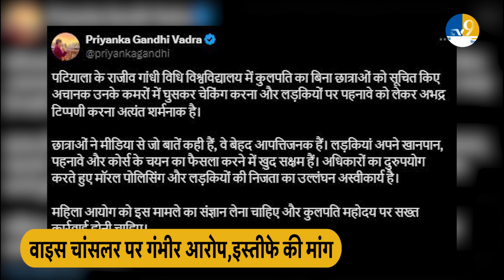Punjab RGNUL Protest: पंजाब की यूनिवर्सिटी में VC के खिलाफ स्टूडेंट्स का प्रदर्शन, क्या है मामला?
पंजाब के पटियाला में राजीव गांधी नेशनल यूनिवर्सिटी ऑफ लॉ के छात्र पिछले चार दिन से सड़कों पर उतरे हुए हैं. वह लगातार यूनिवर्सिटी के वाइस चांसलर के खिलाफ प्रदर्शन कर रहे हैं. उन्होंने वीसी पर आरोप लगाया है कि कुलपति जय शंकर सिंह ने गर्ल्स हॉस्टल के दौरे के दौरान लड़कियों की प्राइवेसी का उल्लंघन किया.
Students of Rajiv Gandhi National University of Law in Patiala, Punjab have been on the streets for the last four days. He is continuously protesting against the Vice Chancellor of the University. He has accused the VC that Vice Chancellor Jai Shankar Singh violated the privacy of the girls during his visit to the girls hostel.